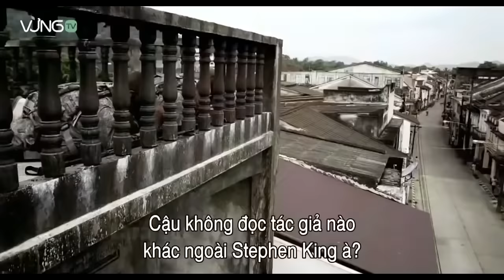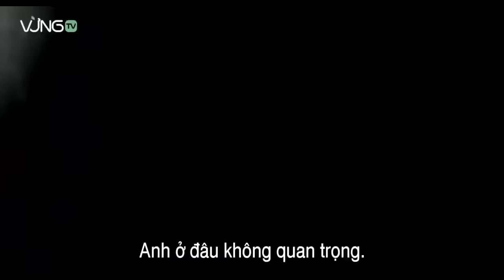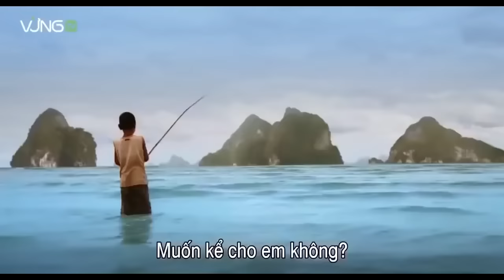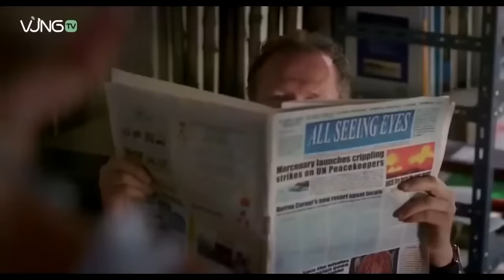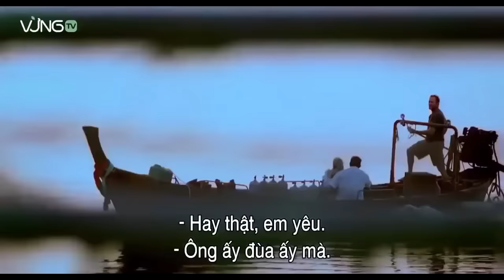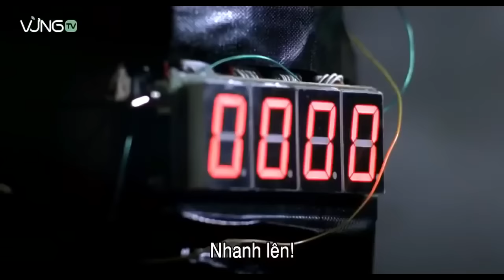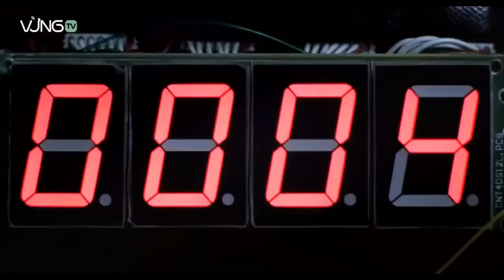THE AMERICAN MARINES 2 SNIPER MOVIE 2021 FULL MOVIE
THE AMERICAN MARINES 2 SNIPER MOVIE 2021||FULL MOVIE(War movies)

     GOD BLESS US ALL ALWAYS & KEEP SAFE!!!🙏🙏🙏